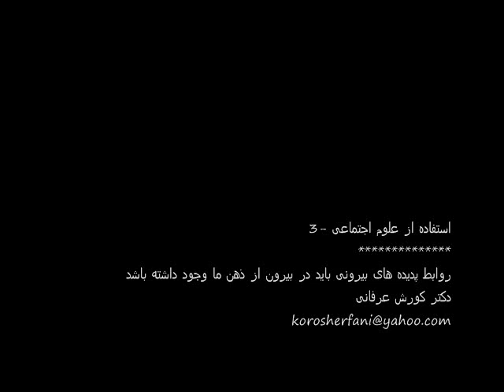روابط پدیده ها باید در بیرون از ذهن ما وجود داشته باشد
استفاده از علوم اجتماعی -3
روابط پدیده های بیرونی باید در بیرون از ذهن ما وجود داشته باشد
دکتر کورش عرفانی
نهم دی 1389